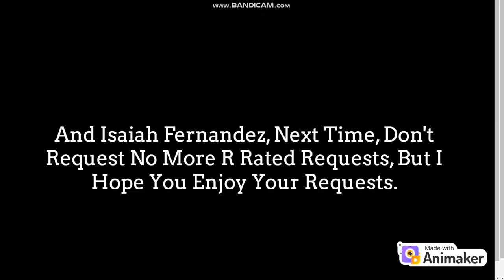Classic Carol Pingrey Mates Dark Loki Loud/Grounded (Requested By Isaiah Fernandez)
Isaiah Fernandez made a R Rated request! please no r rated requests. Classic Carol Pingrey invited Dark Loki Loud into her room amd got bored of the game. So. I'm not explaining that further. Yall have to watch this yall selves! Enjoy the video guys!